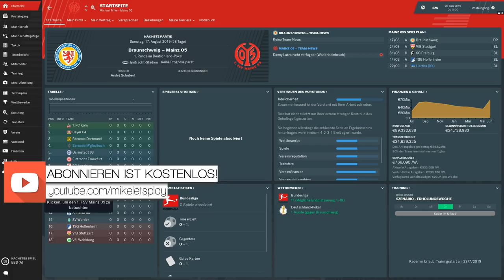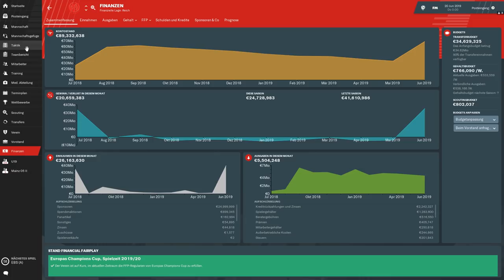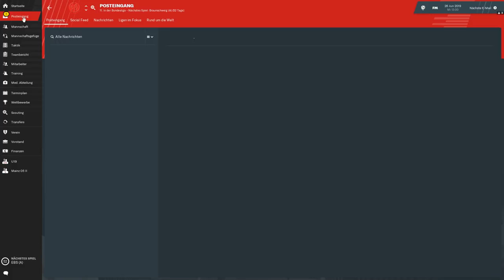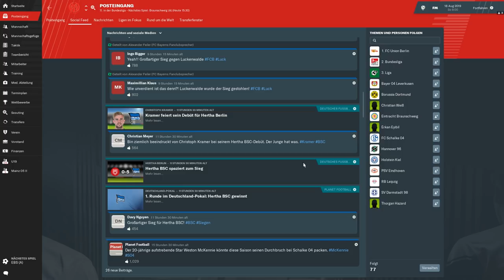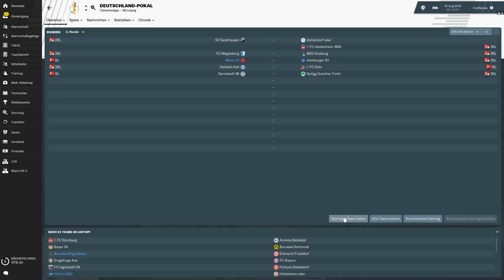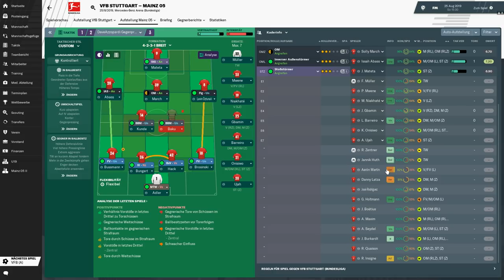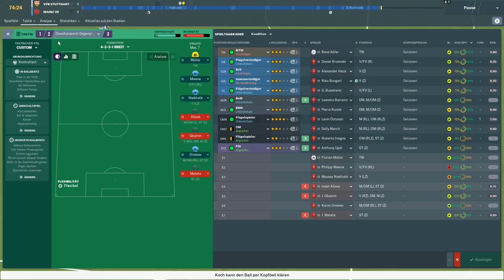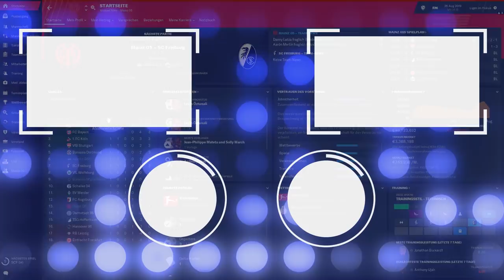NEUER START, NEUES GLÜCK !!🔥🔥|| Football Manager 2019 || Bundesliga || Mainz05